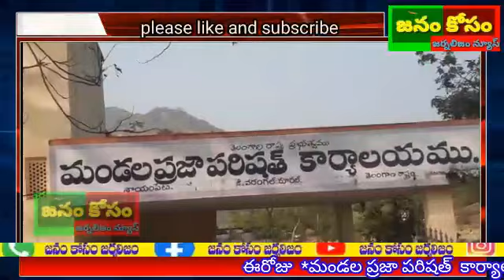మండల ప్రజా పరిషత్ కార్యాలయం శాయంపేట* మండలం నందు జరిగిన మండల *సర్వసభ్య సమావేశం* లో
*సర్వసభ్య సమావేశం*

తేది:  *04 జనవరి 2021*,
 శాయంపేట మండలం
 వరంగల్ రూరల్ జిల్లా.

    ఈరోజు  *మండల ప్రజా పరిషత్  కార్యాలయం శాయంపేట*  మండలం వరంగల్ రూరల్ జిల్లా
నందు  జరిగిన  మండల *సర్వసభ్య సమావేశం* లో పాల్గొన్న భూపాలపల్లి శాసనసభ్యులు గౌరవ శ్రీ *గండ్ర వెంకటరమణా రెడ్డి* గారు మరియు వరంగల్ రూరల్ జిల్లా ప్రజా పరిషత్ చైర్ పర్సన్ *శ్రీమతి గండ్ర జ్యోతి* గారు..

     ఈ యొక్క సమావేశంలో మండలంలోని వివిధ గ్రామాల సర్పంచులు, ఎంపిటిసిలు, మండల మరియు జిల్లా అధికారులు మరియు కార్యాలయ సిబ్బంది తదితరులు పాల్గొన్నారు.

అదేవిధంగా శాయంపేట
ఎంపిడిఓ ఆఫీస్ నందు  ‌  *P.R.T.U శాయంపేట మండల శాఖ* ఆధ్వర్యంలో *P.R.T.U నూతన సంవత్సర క్యాలెండర్* ను గౌరవ ఎమ్మెల్యే గారు మరియు జిల్లా పరిషత్ చైర్ పర్సన్ గారు ఆవిష్కరించారు